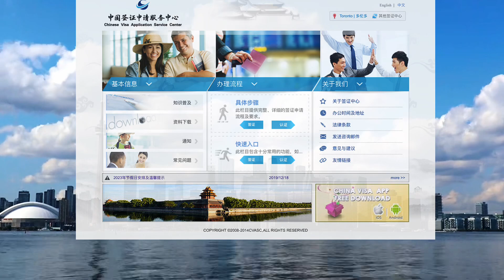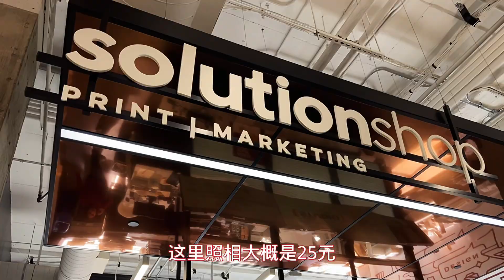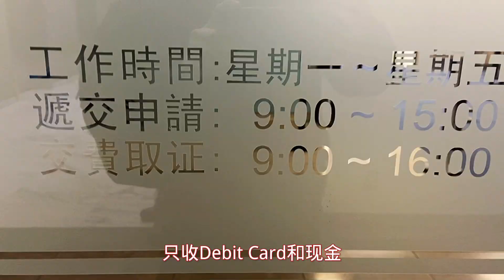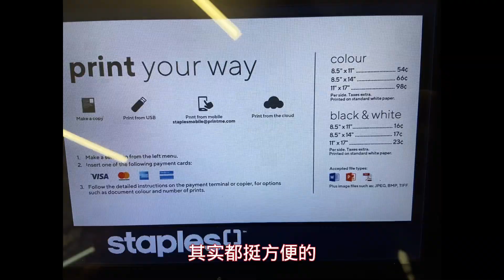去多伦多中国签证中心之前的文件准备 附近的服务设施（说明在描述栏）多伦多生活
1.签证中心的email，最好打印，实在没有可以用手机email
2.申请表格，如果填写有错误，可以交20元现金请工作人员帮助修改并打印。也可自己修改打印
3.护照，复印2页，一张是有照片的一页，另外一张为以前的签证
4.邀请信，必须有手写签名
5.照片，如果上传的是专业照的，不用照片，如果上传不清楚或者自己照的，需要纸质照片
6.现金最好，银行卡也行，不收信用卡。附近有银行，信用卡也可取现金

楼下的Staples可以照相，约25元，复印0.15一页